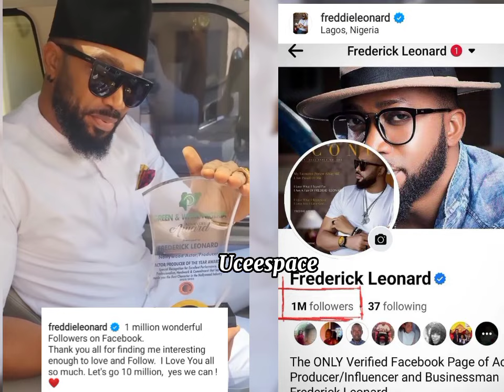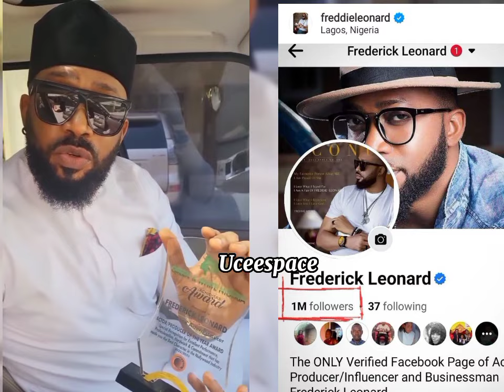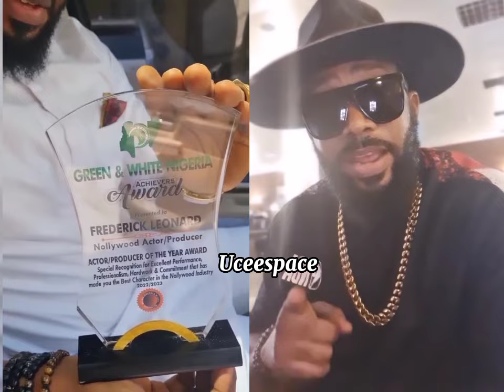Fredrick Leonard Celebrates shares a GOODNEWS|| MASSIVE CONGRATULATIONS FREDDIE 🎉🎊